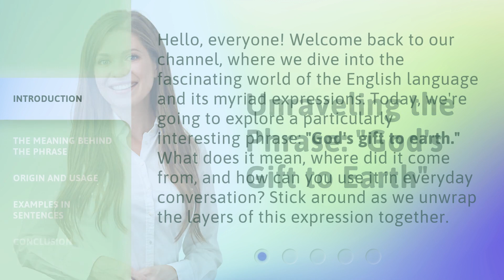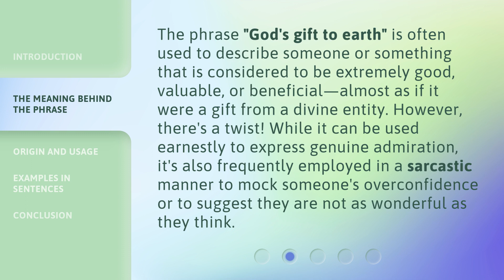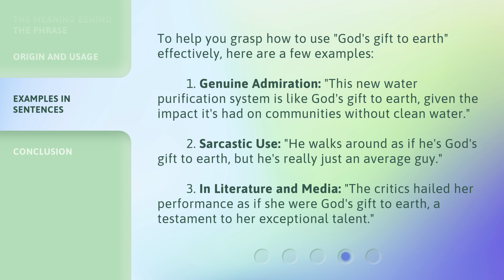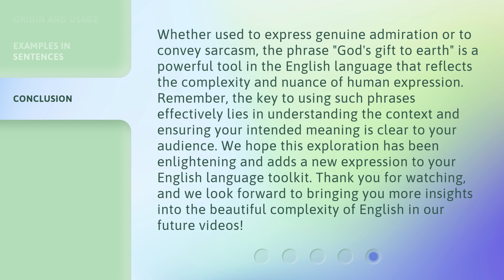Unraveling the Phrase: "God's Gift to Earth"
Unveiling Divinity: The True Meaning Behind 'God's Gift to Earth' • Join us as we explore the profound significance of the phrase 'God's Gift to Earth' and uncover the deeper spiritual truths it holds. Prepare to be enlightened and inspired!

00:00 • Introduction - Unraveling the Phrase: "God's Gift to Earth"
00:35 • The Meaning Behind the Phrase
01:07 • Origin and Usage
02:05 • Examples in Sentences